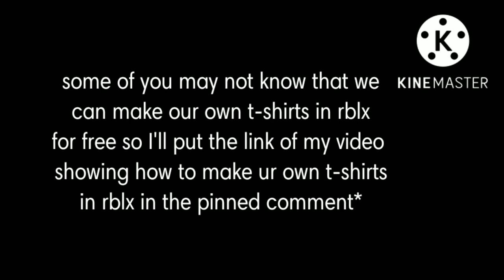HALLOWEEN!! 🎃👻Outfit ideas (girl edition) | itz spooky season! roblox spookyseason halloween #2023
I hope you love this video! make sure to check the pinned commnet for the tut of the shirt💗 Happy Halloween🤯🎃👻